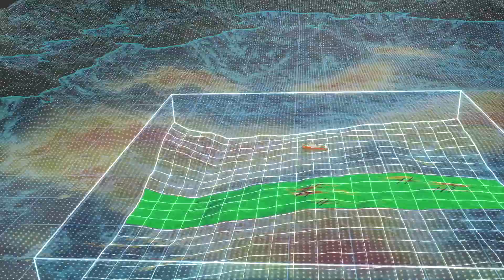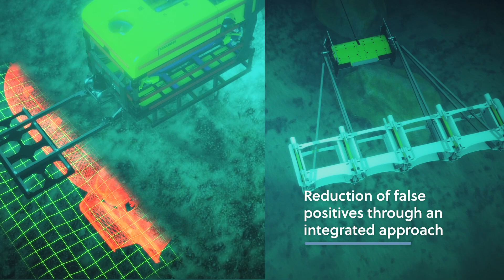Fugro UXO Risk Mitigation Solution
Fugro provides a complete solution for unexploded ordnance risk mitigation on marine development projects. Through a predictable and optimised process, your project will benefit from on-time delivery of the ALARP certificate, the highest safety standards, innovative solutions and operational excellence.